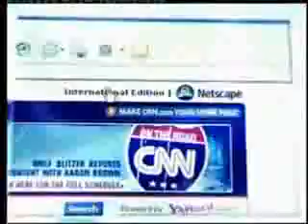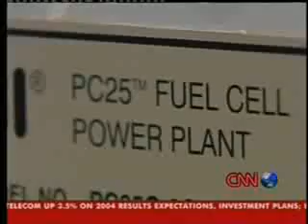Green MotorSport electric gokart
CNN NEWS presents the electic gokart produced by Green MotorSport.

Green MotorSport brings technology and environmental issues to everyones attention making learning about renewable energy and energy efficiency interesting and exciting.